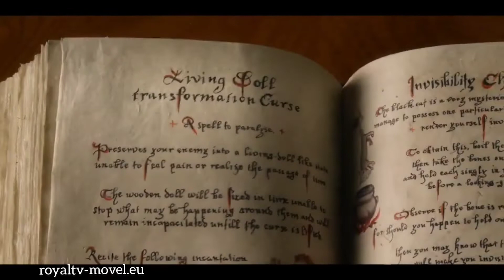Jók és rosszak iskolája - magyar előzetes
Jók és Rosszak Iskolája
Tinifilmek, 2 óra 29 perc , 2022

A két jó barátnő, Sophie és Agatha kapcsolata próbatétel elé kerül, mikor átrepítik őket egy jövendő mesehősöket és gonoszokat képző mágikus iskolába.

Szereplők: Sophia Anne Caruso,Sofia Wylie,Charlize Theron

Legújabb filmek ès sorozatok a  royaltv-movel.eu oldalon! Nèzd meg te is Pròbàld ki Ingyen!